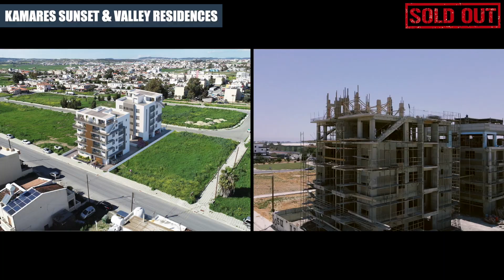OUR 2021 UNDER CONSTRUCTION PROJECTS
AFRICANOS DEVELOPERS HAS THE PLEASURE OF INTRODUCING 2021 UNDER CONSTRUCTION PROJECTS IN LARNACA